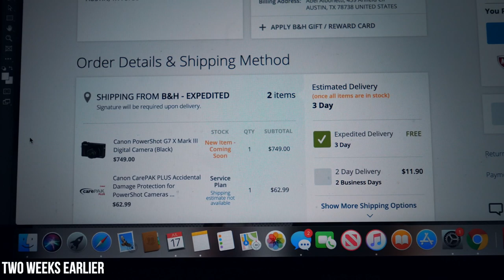SO CLOSE | CHEST WORKOUT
Chest Workout 8:53
1️⃣ Incline Barbell Press: 6x12,8,8,8,8,12
Last set is a double drop set
2️⃣ Flat Dumbbell Bench Press 5x10-12
3️⃣ Incline Machine Press: 5x12-15
4️⃣  Flat Banch Cable Fly: 5x12-15
5️⃣ Superset, Ex 1- Chest Dips: 5x12-15
Ex 2- Bench Close Grip Push-Ups: 5x12-15
6️⃣ Cable Push Downs 5x10-12 HEAVY
The last set is a double drop set
7️⃣ Dumbbell Triceps Extensions 5x10-12
8️⃣ Cable Rope Push Downs 5x12-15

Supplements I take before morning cardio.